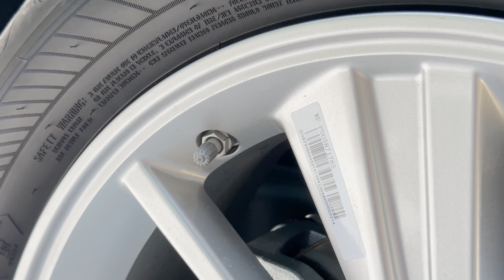Vinfast VF5 nên độ món gì? (Cảm biến áp suất lốp, phim cách nhiệt, camera 360...)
Anh em tham khảo thêm về các món đồ chơi xe hơi tại đây nha: